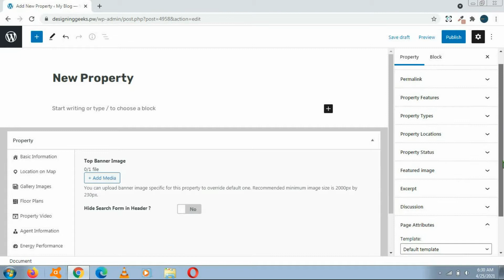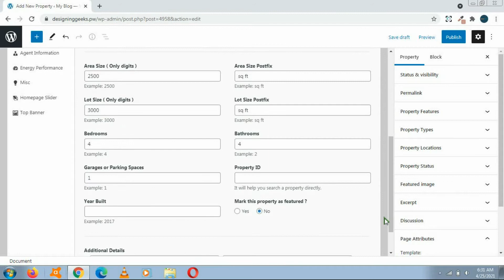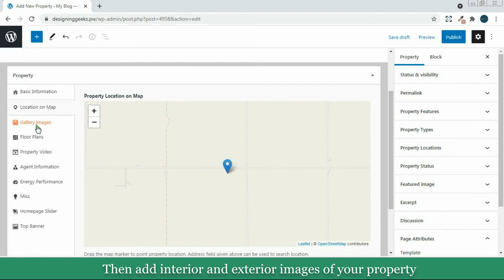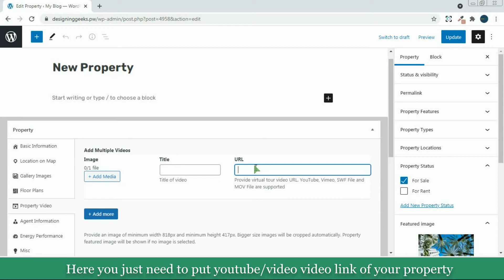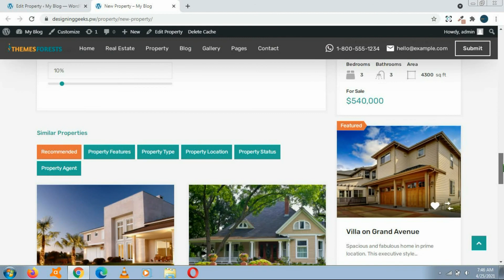Realhomes Tutorial #6 How to add a new property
Realhomes Tutorial #6 How to add a new property. Go to Dashboard → Easy Real Estate → New Property to add new property using realhomes theme.